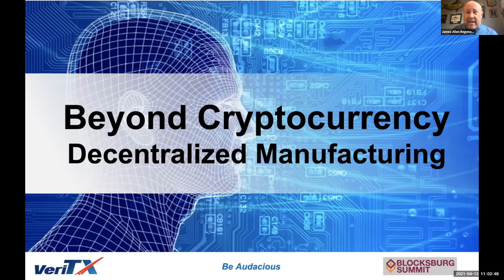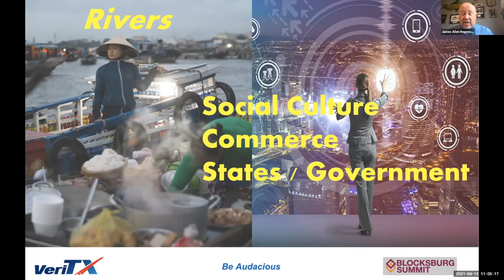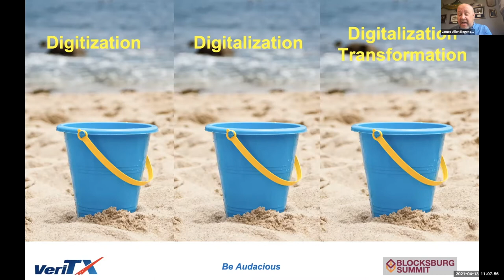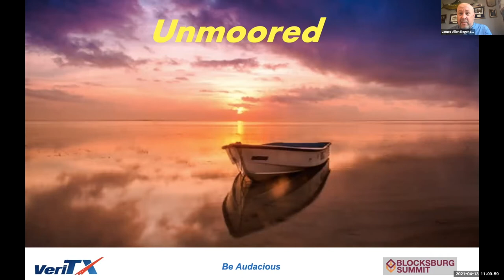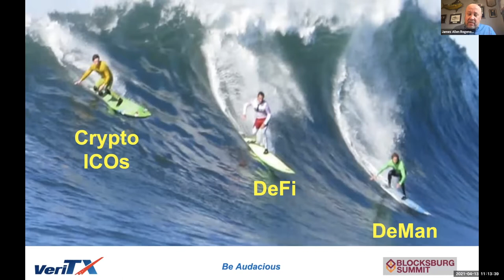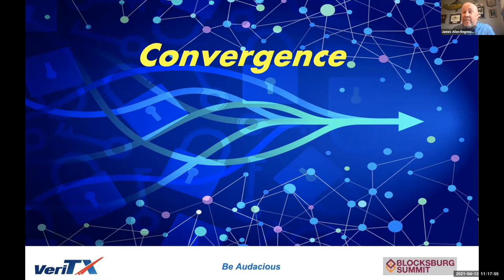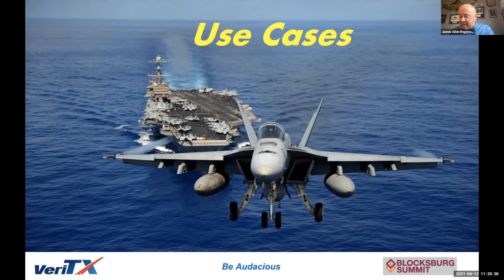Blocksburg 2021 - Presentation with Q&A - Decentralized Manufacturing on the Blockchain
Presented by: Colonel James Regenor; Founder and CEO, VeriTX